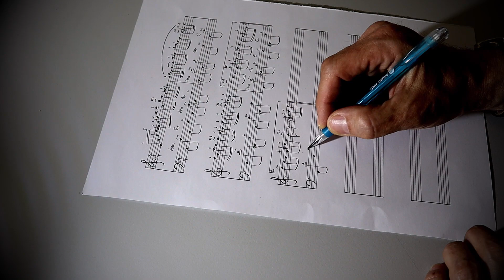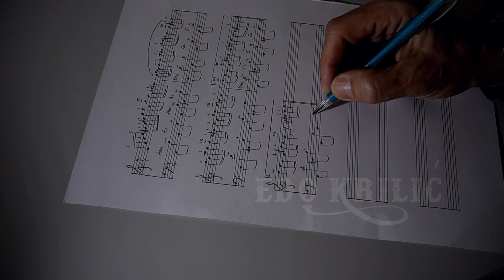*BAŠKOLO*-Edo Krilić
Autor & Arrangement EDO KRILIC